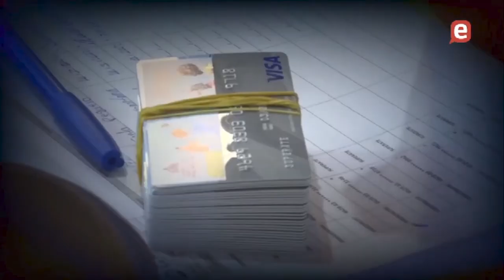Debate sobre inauguraciones, actos y caravana de Luis Abinader con respaldo a candidatos municipales